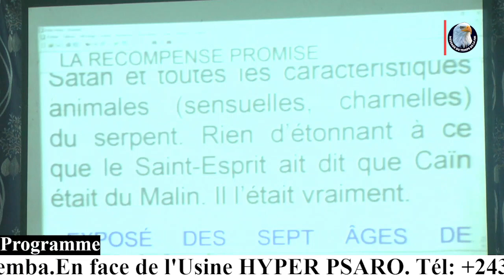LA BETE AU COMMENCEMENT ET LA BETE A LA FIN PARTIE 2 - PASTEUR ISAAC TSHIMANGA MULAYA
LIFE TABERNACLE LUBUMBASHI
TROISIEME JOUR DES REUNIONS